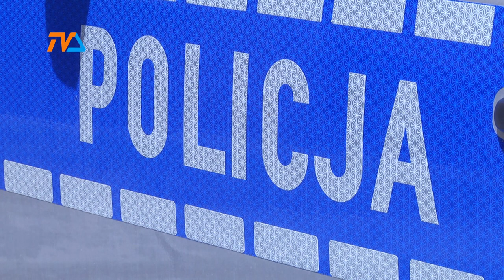Tragedia na obwodnicy |TVSUWAŁKI